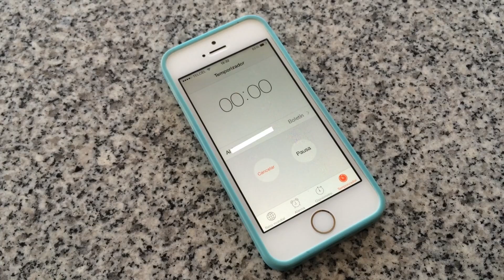El Salmón de la Casa: Receta | Cascabelle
Hoy en Cascabelle... te comparto la receta consentida de la casa para hacer salmón, pescados e inclusive pollo! Ideal para esta temporada de pascua y primavera!

¡VEN A SALUDARME!

Ingredientes y Materiales:
+Papel aluminio
+Refractario para horno
+Eneldo fresco (dill)
+Tomillo fresco o deshidratado (thyme)
+Limón
+Sal y Pimienta
+Aceite de Olivo
+Lonjas o filetes de salmón con o sin piel

Instrucciones:
+Precalienta el horno a 210-218 ºC
+Coloca el salmón en un pedazo de papel aluminio
+Agrega sal y pimienta por ambos lados y úntalo muy bien
+Coloca las ramitas de eneldo y tomillo a tu gusto
+Agrega unas rodajas de limón
+Rocía un poco de aceite de olivo
+Haz una bolsita con el papel aluminio cerrándolo de todos lados
+Coloca las bolsitas en el refractario y posteriormente en el horno.
+Hornea por 15 minutos, tu cocina va a empezar a oler de-li-cio-so!
+Sirve tus vegetales, el cereal de tu preferencia e inmediatamente sirve el salmón con cuidado para no quemarte.

+Y disfruta!!!

Video Grabado con Iphone 5s/ Editado en Final Cut Pro X

Nota: todos los productos mencionados fueron comprados periódicamente con mi propio dinero. Todas las opiniones y recomendaciones de este canal son 100% mías y son basadas en mi experiencia al usar los productos.